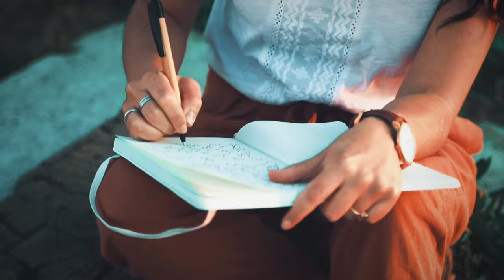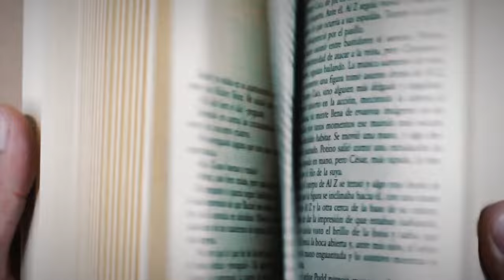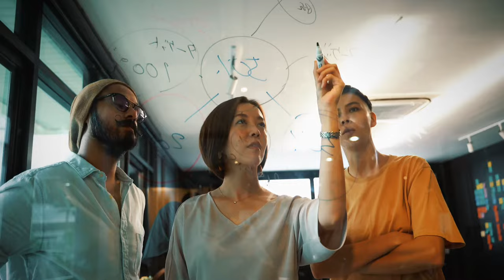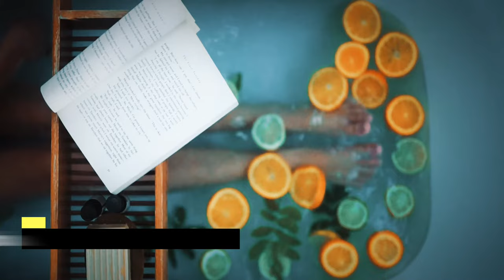7 Tips That Will Turn You into the Most Confident Introvert the World Has Ever Seen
The INFJ Revolution

Learn how to become a confident introvert without changing who you are.

⏰TIMESTAMPS⏰

0:00 Introduction
0:16 Tip #1
01:32 Tip #2
02:38 Tip #3
03:44 Tip #4
04:49Tip #5
06:02 Tip #6
07:20 Tip #7

The information on this Youtube channel and available resources are for educational and informational purposes only.